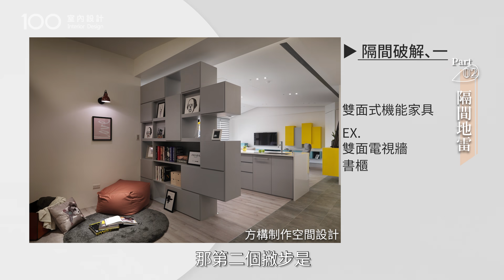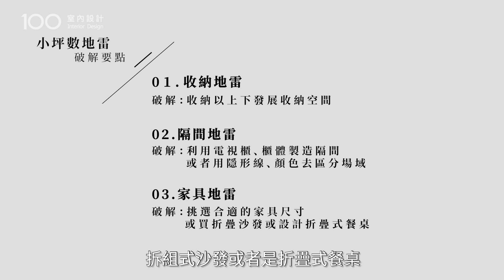【裝修攻略】小宅裝潢三地雷不要踩｜100室內設計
台灣地狹人稠，小坪數是一般大眾的居住形式，大家總為了讓小空間看起來更寬闊而煩惱著，因此這次100統整出裝潢小宅懶人包，幫助各位讓家放大吧!

00:00 開場
00:39收納地雷破解
01:52隔間地雷破解
03:59家具地雷破解
05:03總結